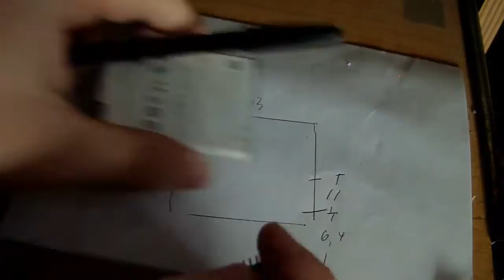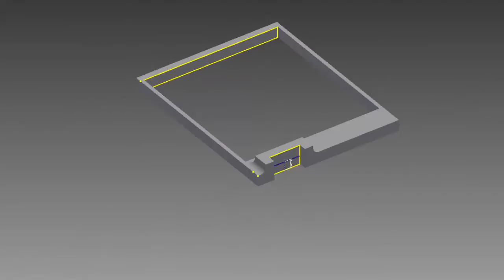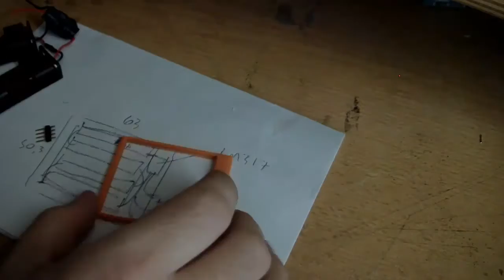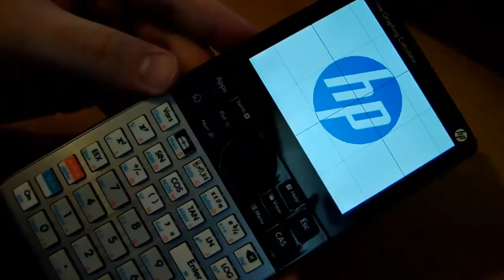Can the HP Prime be powered using normal AAA batteries?